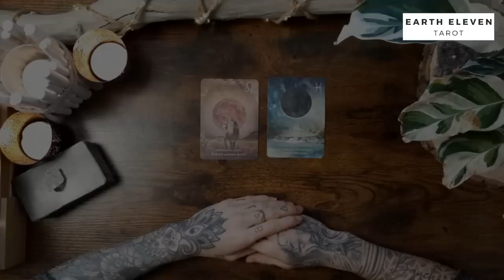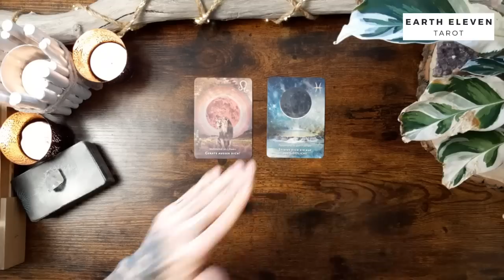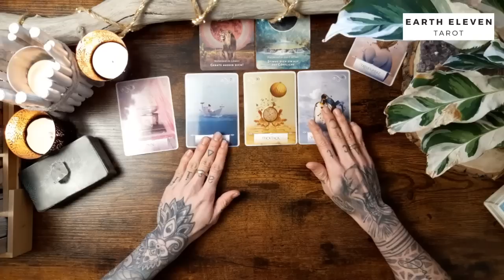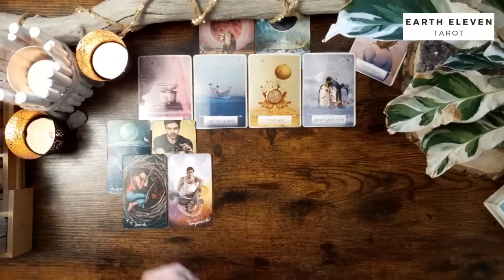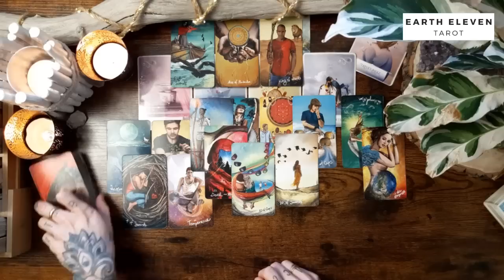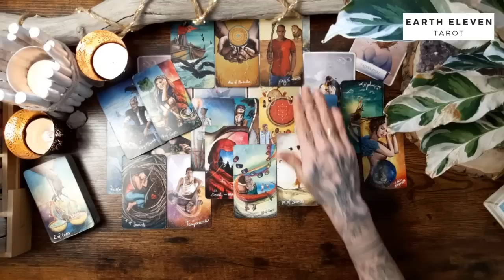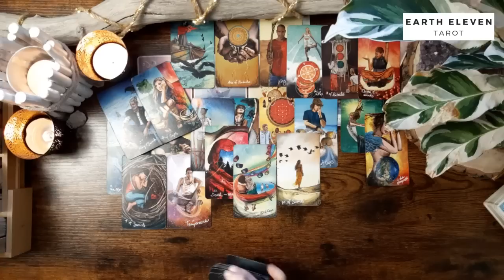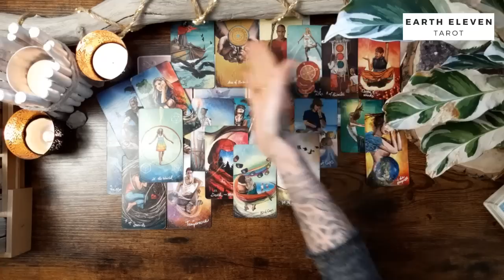HAPPY BIRTHDAY WASSERMANN ♒ ✖ Eine neue Liebe ✖ Februar 2023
Intro überspringen bei 5:11

WICHTIGE HINWEISE ZU MEINEN READINGS

Eure Kathi

Kathi Lindner
DE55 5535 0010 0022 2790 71
BIC: MALADE51WOR